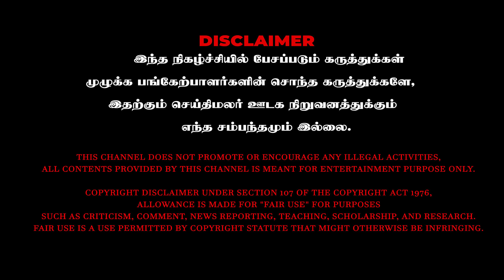என் LOVE STORY மானங்கெட்ட தனமா இருக்கும் - Model Aishwarya Vadivu | Kaathu karupu Kalai